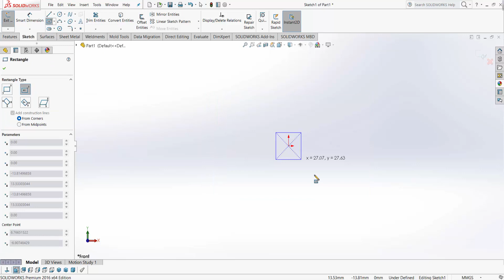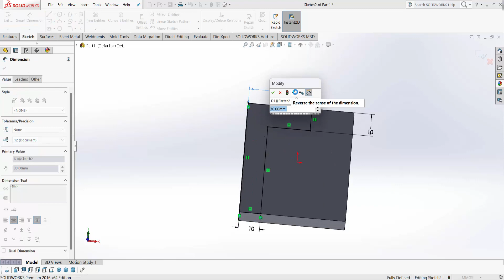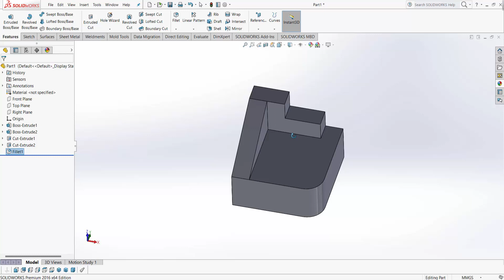SolidWorks Education Lesson 26 | SolidWorks Tutorials | Mechanical Engineering Design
CAD CAM Tutorials With Mahfuj Design to SolidWorks Education Lesson 26 for Beginner. It's Products Design By CAD CAM Tutorials With Mahfuj  YouTube Channel. This Product SolidWorks Designing Criteria Uses is , SolidWorks Sketch, Smart Dimension, Extruded Cut, Extruded Boss Base, Fillet & Select Appearance.

Video Tag Are:
Solidworks Education Lesson 26 for Beginner
Solidworks Education Exercise 26
How to Design a Product Using SolidWorks
SolidWorks Mechanical Engineering Design
SolidWorks 3D Design
SolidWorks Product Design
SolidWorks Tutorials for Mechanical Engineer
SolidWorks 2022